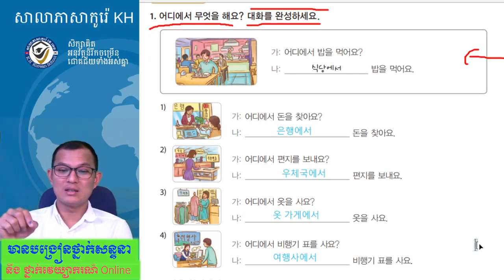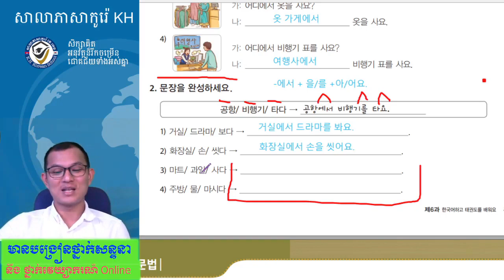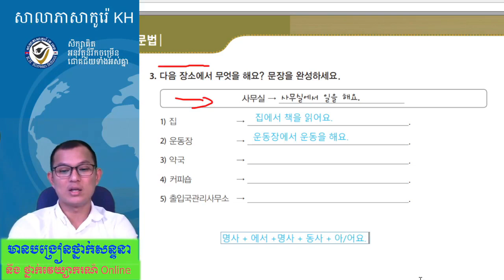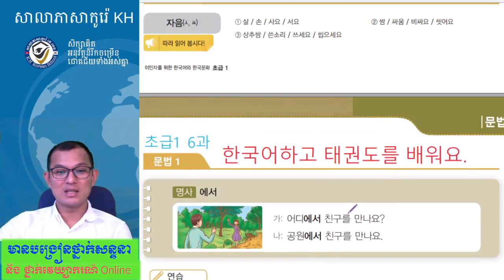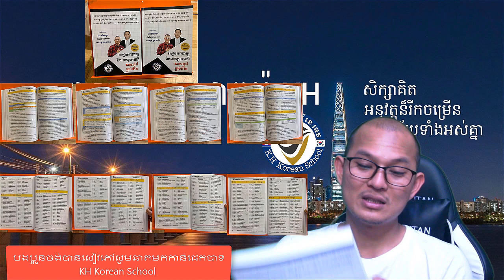សិក្សាវេយ្យាករណ៍ភាសារកូរ៉េកម្រិតដំបូង 한국어문법 :-에서 (វីដេអូទី២)